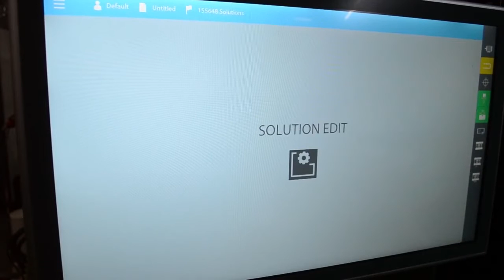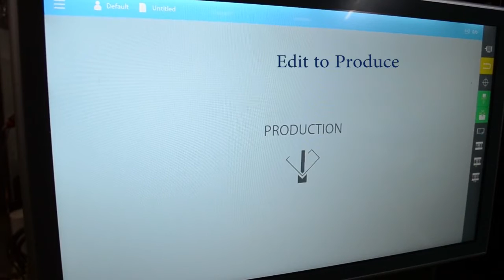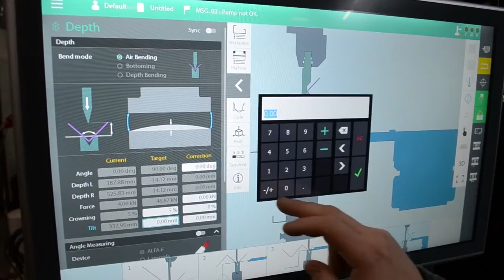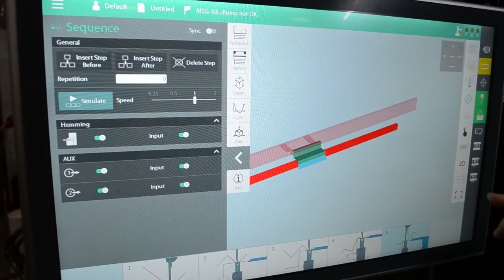HACO FASTBEND 2D MT - Demonstration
In this short video we showcase the HACO FASTBEND 2D MT software. The FASTBEND 2D offers intuitive multi touch control. The innovative Smart Draft, Design/Bending sequence multitasking, step previewer and combined icons features allow the operator a straightforward control of the entire production cycle.